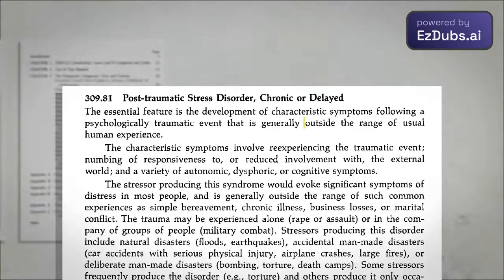O que o trauma faz com seu cérebro e corpo | Bessel van der Kolk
A definição final de trauma, explicada pelo psiquiatra Bessel van der Kolk.

 • Explai...
 Ao contrário da crença popular, o trauma é extremamente comum, explica o psicólogo Bessel van der Kolk. Todos nós temos empregos, eventos de vida e situações desagradáveis que nos causam estresse diário. Quando seu corpo continua a reviver esse estresse por dias, semanas, meses ou até anos, esse estresse muda seu cérebro. Portanto, embora o trauma decorra de uma experiência, seus efeitos não param por aí.

O trauma pode fazer com que sua mente e corpo se comportem como se estivessem em constante modo de luta ou fuga. Isso pode dificultar manter o foco, sentir alegria ou sentir prazer. Não é novidade que o trauma pode até se manifestar fisicamente.

É importante lembrar que o trauma não é o que acontece com você, mas como você responde à situação traumática. Algo que é traumático para uma pessoa pode ser um incômodo menor para outra. Se algo se torna traumático ou não, tem muito a ver com quem está ao seu redor enquanto você vivencia aquele evento. Você estava sozinho e com medo, ou foi consolado por amigos e familiares?

❍ Sobre o Poço ❍

Habitamos um multiverso? Temos livre-arbítrio? O que é o amor? A evolução é direcional? Não há respostas simples para as maiores perguntas da vida, e é por isso que elas são as perguntas que ocupam as mentes mais brilhantes do mundo.

Então, o que eles acham?

Como o poder da ciência está avançando na compreensão? Como filósofos e teólogos estão lidando com essas questões fascinantes?

Vamos mergulhar no Poço.